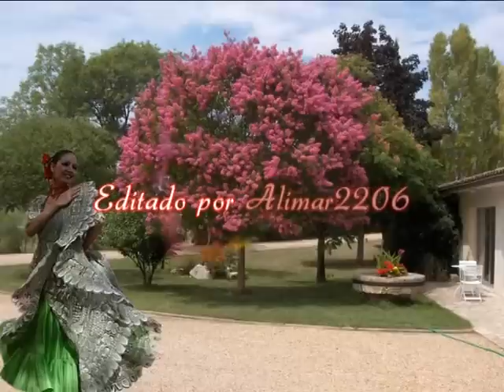Resedá poty, de Epifanio Méndez Fleitas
Resedá Poty

De aquel nuestro ayer, surge mi cantar
En un raudo acento,
En el corazón bulle pasional, mborayjhu ruguy
Tras la ensoñación que prendió el azar
Sobre mi desvelo,
Para mi ilusión, para mi penar, resedá poty.

En tu alma de luz, forjará mi afán,
Mis ansias y mis sueños,
Cual manantial de regio hontanal
Dulce tupasy,
Ya que así mi voz no cediera más, atada al silencio
Ronca de pedir y de suspirar, resedá poty.

Yo fuera mujer todo tuyo así, como nunca jamás
Nadie fue,
Si me vieras tú, vivir para tí la más honda
Pasión de mi fe,
Te rindiera en fin pleno de humildad
Cuanto el alma pudiera sentir,
Quisiera mi sol, para iluminar resedá poty.